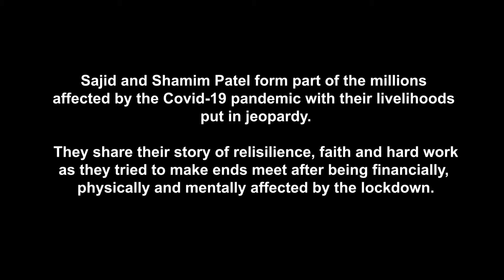Taking on more for less | A story of strength, resilience and hard work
The Covid-19 pandemic robbed many people of their source of income as the lockdown forced all non-essential services and businesses to close.

A family originally from India, shares the impact that the lockdown has had on their finances and lives. With the man of the house severely affected by lockdown, the women of the house had to take over and take on extra work to try and keep the house running, and this family of six, fed.

Credits:
Produced and edited by Zainab Patel
Sound by Zainab Patel